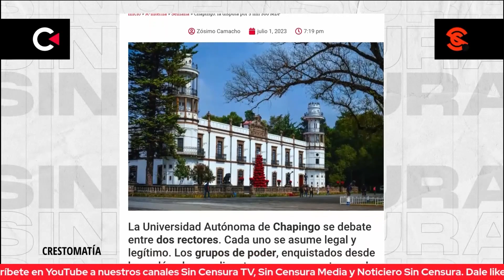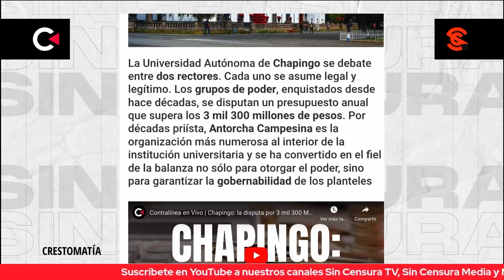UACH ESTÁ FUNCIONANDO AL BORDE DE LA ILEGALIDAD;SE DISPUTAN 3,300 MDP DE PRESUPUESTO:ZÓSIMO CAMACHO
El periodista y coordinador de la edición impresa de Contralínea Zósimo Camacho reveló que la Universidad Autónoma de Chapingo está funcionando al borde de la ilegalidad, además que se disputan 3,300 millones de pesos de presupuesto